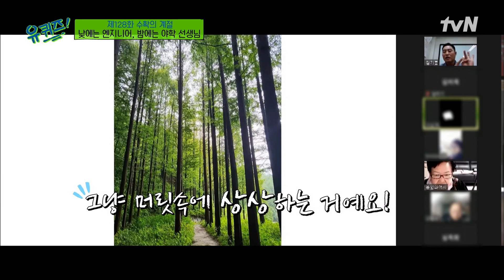연령층이 높은 학생들을 위한 김기훈 자기님만의 특별 맞춤 수업! ㅎㅎ#유퀴즈온더블럭 | YOU QUIZ ON THE BLOCK EP.128 | tvN 211027 방송